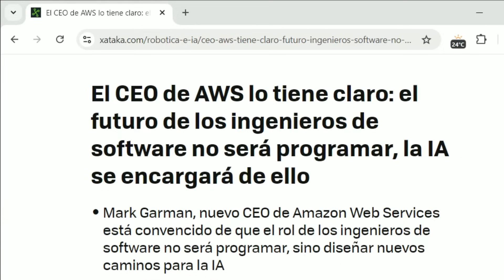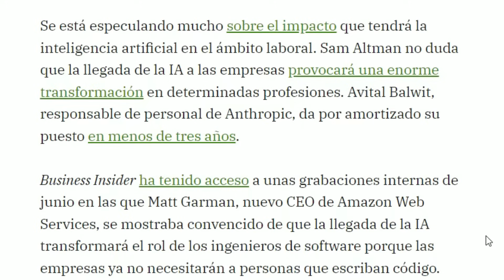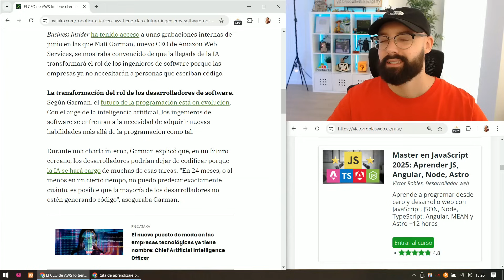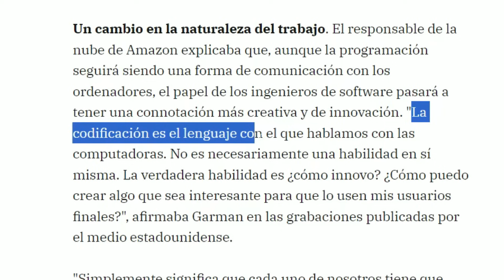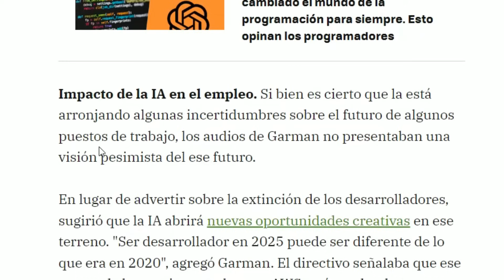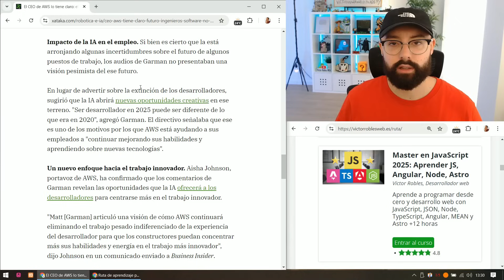CEO de AWS - El Fin De Los Programadores Está Cerca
👨‍💻 Ruta de aprendizaje de desarrollo web (todos los cursos a precio de "un Menú de McDonalds" hasta el viernes)

🎁 Entra en mi bolsa de trabajo y recibe gratis empleos para devs muy muy buenos

🧢 Mi gorra
💻 Mi PC
📸 Mi cámara

En este vídeo hablamos acerca de las polémicas declaraciones del CEO de Amazon Web Services, que al parecer dice que el fin de la programación está muy muy cerca...

Y da unos motivos que te dejarán con la boca abierta (muy inquietantes)

Todo esto, junto a mi opinión, dentro del vídeo 😄